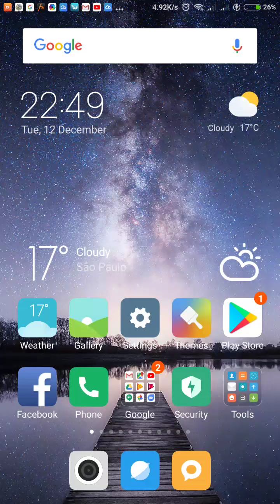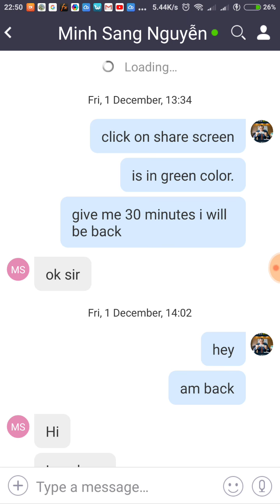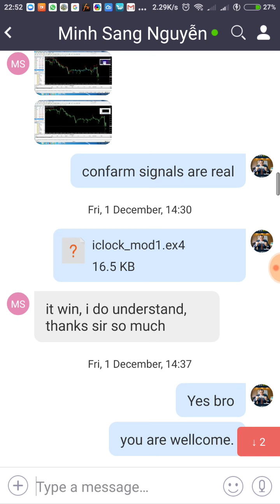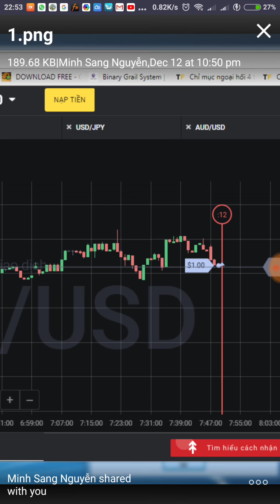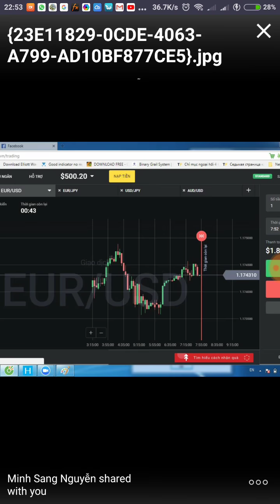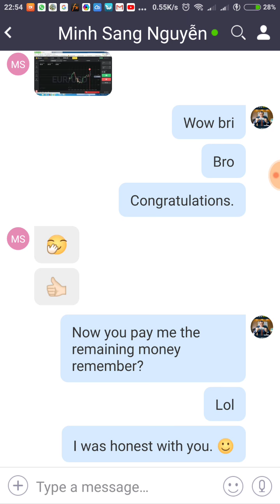Binary options:500% gain in one week. Amazing results from student.